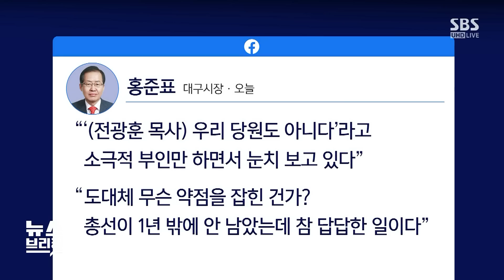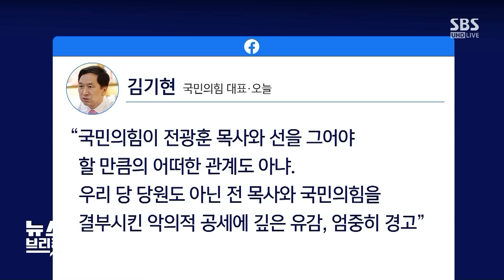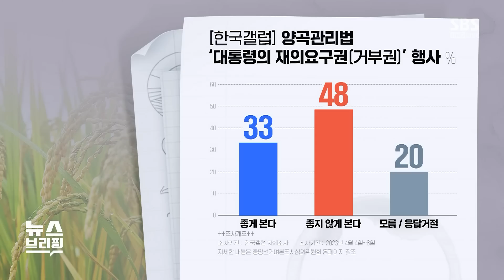[쓴소리] 윤희숙 "전광훈 논란, 김기현 대응 방식 잘못돼" / SBS / 뉴스브리핑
[뉴스브리핑]

인터뷰를 인용보도할 때는 프로그램명 'SBS 〈뉴스브리핑〉'을 정확히 밝혀주시기 바랍니다.

■ 방송 : SBS 〈뉴스브리핑〉 월~금 (14:00~16:00)
■ 진행 : 편상욱 앵커
■ 대담 : 윤희숙 전 국민의힘 국회의원